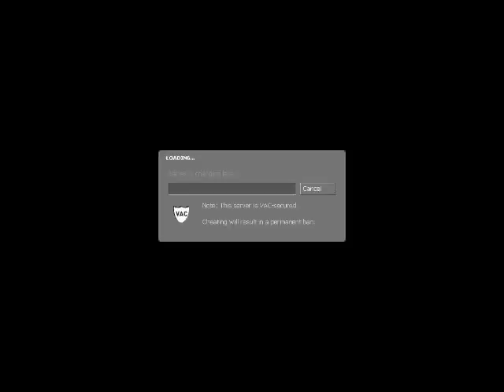Gun Game in css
This was on DoGz Gungame server. Im using wegame recorder but i cant record sound.